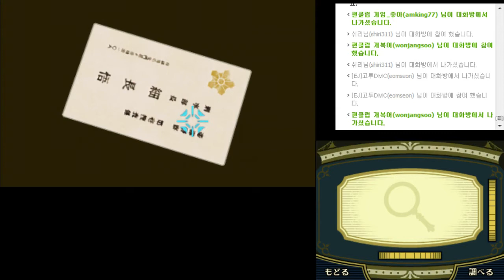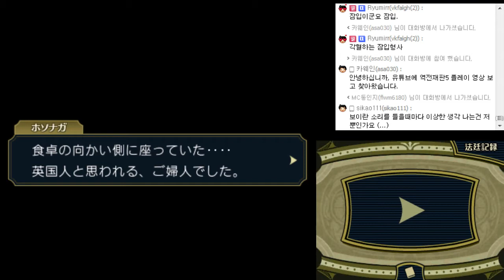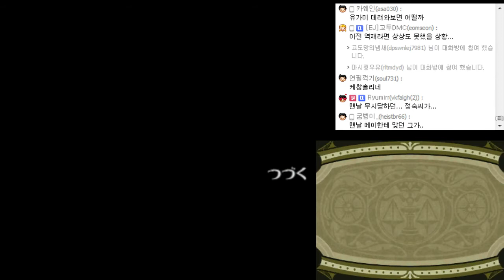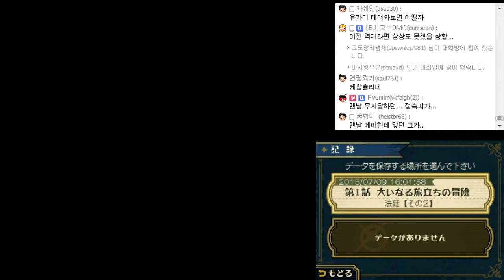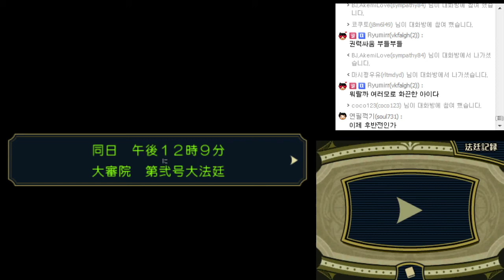게임유희록 - 대역전재판 #05(3DS) 大逆転裁判 #05[레비]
시즌 24 : 대역전재판(3DS)